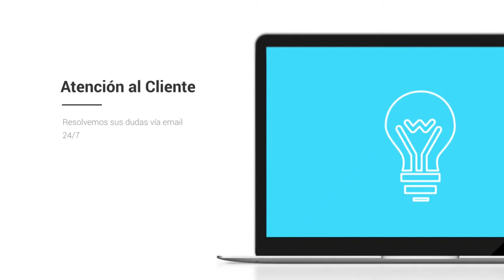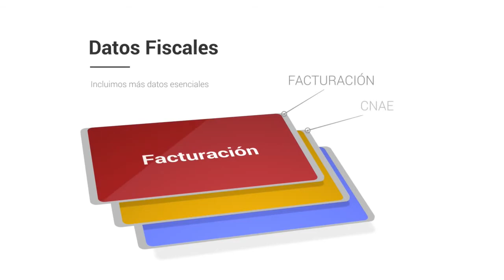Bases de datos de empresas de País Vasco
LA BASE DE DATOS DE EMPRESAS DE PAÍS VASCO MÁS COMPLETA
El pack con dos archivos excel, pueden ser usados por cualquier empresa, puesto que es un programa que está en la mayoría de ordenadores de todo el mundo y es muy facil de utilizar.

39068
Empresas activas en País Vasco

Centraldecomunicacion.es País Vasco está formado por la totalidad de empresas que se encuentran activas en País Vasco, en continua renovación. El pack está compuesto por dos bases de datos, que hemos disminuido todo lo posible, porque pensamos que para que se enriquezca el mercado y la libre competencia, todas las empresas tienen que disponer de la máxima información para vender su producto y así poder crecer y lograr su más alto potencial. Ahora podrá ver como se divide la base de datos Centraldecomunicacion.es País Vasco.

Nuestra Base de datos FacturayCif País Vasco incluye:

Facturación anual
Páginas web de las empresas de País Vasco
Teléfonos de las empresas vascas
Cif de la empresa
Población
Localidad (todas las localidades de País Vasco incluidas, desde Bilbao hasta Vitoria o San Sebastian)
Numero de CNAE
Número de Fax
Dirección de la empresa
Código Postal
El pack incluye también la base de datos Contactos Empresariales en País Vasco:

Listado de emails de empresas de País Vasco
Dirección
Teléfono de empresas de País Vasco